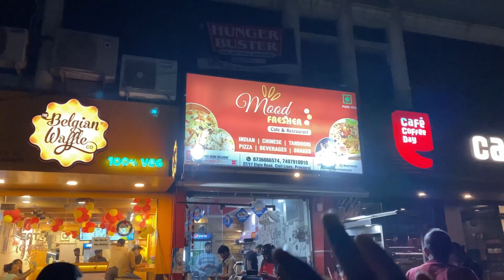First Meet up🔥 | Chandrashekhar Azad Park | Flower Exhibition 2022 | 6th March'22 |Ghumakkad Prayagi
प्रयागराज के चंद्रशेखर आज़ाद पार्क में चल रही पुष्प प्रदर्शनी में मैंने अपना एक छोटा सा meet up रखा , जहां देखिये किनसे किनसे मुलाक़ात हुई ,साथ ही इस भव्य पुष्प प्रदर्शनी का आनंद लीजिये , वहां प्रोग्राम सुनते वक़्त अचानक से मेरी नज़र कुछ छोटे बच्चों पर पड़ी जो कोई सस्ता नशा कर रहे थे और वो Recording में आ गया , फिर मैंने इस पर एक छोटा सा Message दिया ,जिसे मैं हमेशा से बोलता भी आया हूँ ,आज बस अंतर ये था कि ये होते हुए मैंने साक्षात देख भी लिया ,

Thankyou

e